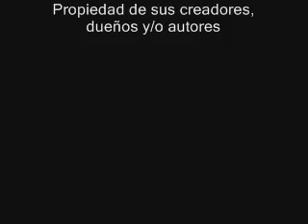Exitos 1999 y presentación del programa